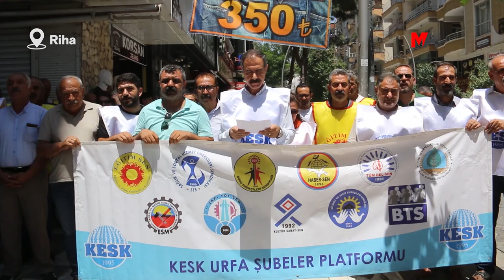EĞİTİMCİLER ‘ÖĞRETMENLİK MESLEK KANUNU’ TASARISINA KARŞI ALANLARDA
Eğitim Sen, birçok kentte düzenlediği eylemlerle Meclis'te görüşmeleri süren "Öğretmenlik Meslek Kanunu" tasarısının geri çekilmesini talep etti.